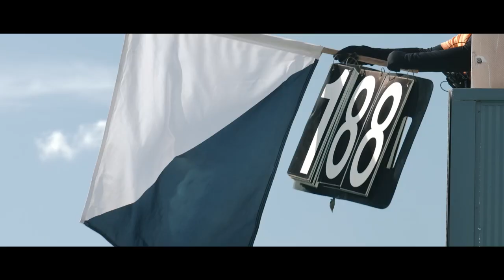Trailer COPPA FLORIO 12H Sicily 2020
The trailer of the official COPPA FLORIO 12H Sicily 2020.

Credits:
Images of the movie trailer A Sicillian Dream are used - Upfolds Media, David Biggins